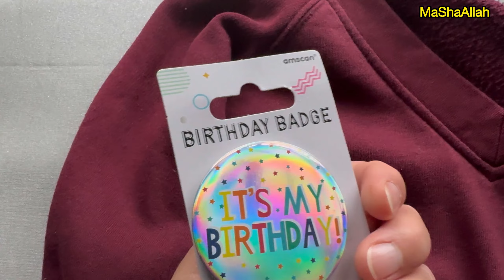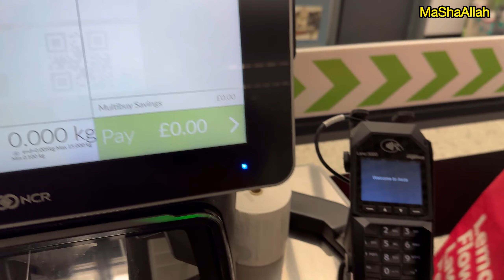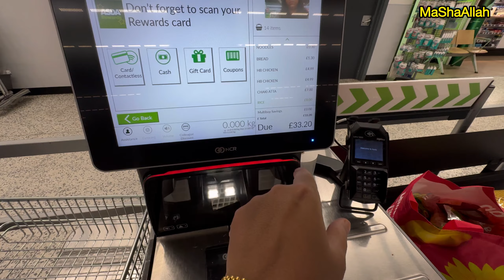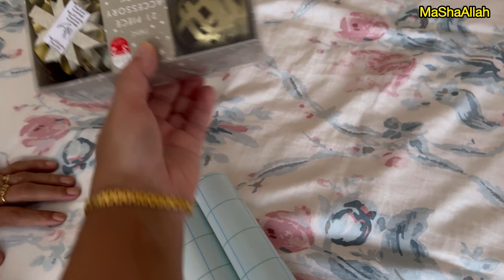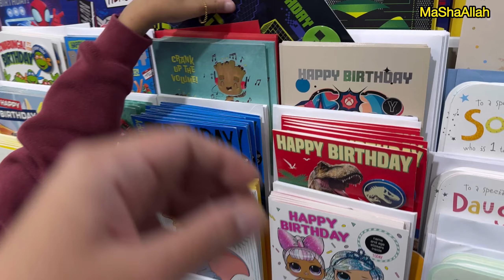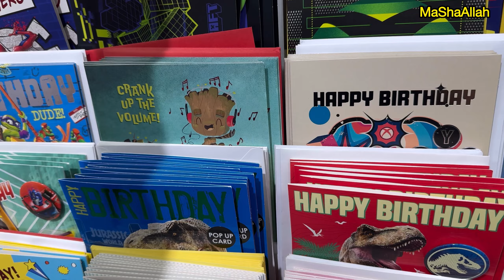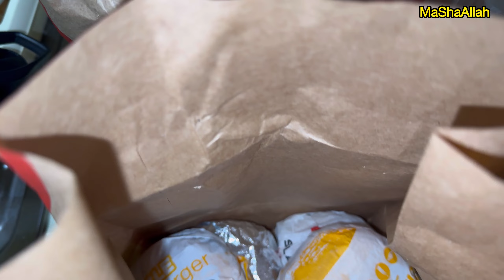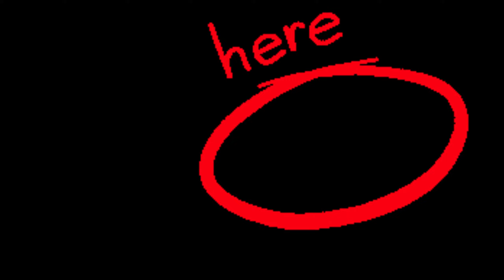🎂 birthday surprise 😳 for son | can you relate?❓| bachon ki birthday 🎊 maa ki khushi | AlwinaAslam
🎂 birthday surprise 😳 for son | can you relate ?❓| bachon ki birthday 🎊 or maa ki khushi | AlwinaAslam

birthday
birthday party
happy birthday
birthday decorations
birthday party ideas
birthday party prep
birthday morning
birthday vlog
birthday wishes
birthday celebration
birthday presents
birthday songs 1 hour
happy birthday to you song
birthday songs for family
birthday songs for lovers
birthday surprise
surprise
birthday
kisne diya rashi ko birthday surprise?
birthday party
a birthday surprise
surprise birthday
birthday surprise vlog
10th birthday surprise
birthday surprise ideas
birthday party surprise
happy birthday
surprise birthday vlog
surprise birthday party
birthday surprise on terrace
birthday surprise video ideas
surprise birthday for kids
biryani
chicken biryani
chicken biryani recipe
biryani recipe
dum biryani
biryani recipes
homemade biryani
chicken biryani restaurant style
easy biryani
easy chicken biryani recipe
indian biryani
restaurant style chicken biryani
hyderabadi biryani
easy chicken biryani
biryani rice
best biryani
simple chicken biryani
biryani shorts
restaurant style biryani
chicken biryani instant pot
pakistani mom
pakistani mom in uk
pakistani mum lifestyle in uk
pakistani mom in uk vlogs official
pakistani mum in uk vlog
pakistai mum in uk vlog
Sa mum vlogs in dubai
pakistani vlogger
mini pakistan in uk
pakistani vlogger in uk
pakistani vlogger life in uk
pakistan travel vlog
pakistan vlog
pakistan travel
pakistan
travel vlog
travel
pakistani vlog
foreigner in pakistan
pakistani food
pakistan travel video
travel pakistan
pakistan travel food
islamabad travel vlog
pakistan tourism
lahore travel vlog
karachi travel vlog
pakistan travel vlog lahore
pakistan
pakistan vlog
shopping,grocery shopping in pakistan
foreigners grocery shopping in pakistan
pakistan shopping
eid shopping
pakistan shopping vlog
pakistan me shopping
pakistan shopping guide
pakistan shoes shopping
shopping for pakistan
pakistan tourism
sneaker shopping pakistan
lahore pakistan
pakistan travel video
fun
vlog
trending
food
funny
Hinaz
Pulwash
1million
Saba ibrahim
Life with Amna
burger
Sistrology
Missing
Trainers
Zulqarnain sikandar
Kitchen with amna
Rabia Faisal
Hira Faisal
Fatima Faisal
Zulqarnain sikandar
New
hosting
house
Rajabs family
youtubeshorts
dinner
outing
Iphone15promax
dailyvlog
funny video
crowd
pakistan
confused
fashion
travelvlog
traveling
shahveer jafry
preparation
youtube shorts
speed
burgers
Maaz safder world
event
performance
songs
ducky bhai
Vlogs

Hi
icon.
Keep coming for amazing content.
Will be very thankful.
Та Та..Bye Bye